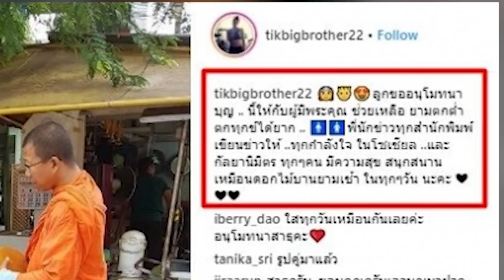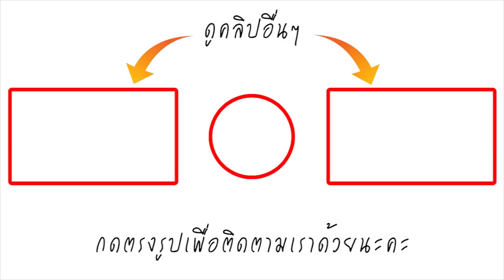เปิดตัวอย่างเป็นทางการ! ติ๊ก บิ๊กบราเธอร์ ยอมเปิดภาพคู่ หนุ่ม ศรราม ครั้งแรกแล้ว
เปิดตัวอย่างเป็นทางการแล้วเรียบร้อยสำหรับ สาวติ๊ก บิ๊กบราเธอร์ และพระเอกหนุ่ม ศรราม ที่ล่าสุด สาวติ๊กได้เผยภาพคู่ของเธอและหนุ่ม ศรราม ขณะใส่บาตร กรวดน้ำ พร้อมข้อความว่า "ลูกขออนุโมทนาบุญ .. นี้ให้กับผู้มีพระคุณ ช่วยเหลือ ยามตกต่ำ ตกทุกข์ได้ยาก .. ทุกๆคน มีความสุข สนุกสนาน เหมือนดอกไม้บานยามเช้า ในทุกๆวัน นะคะ"